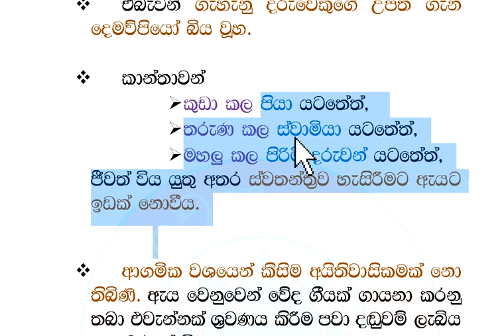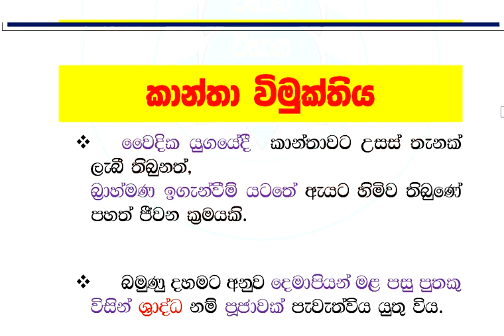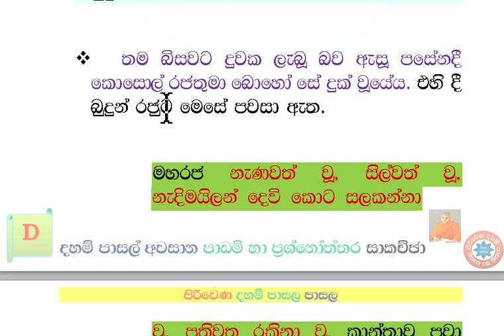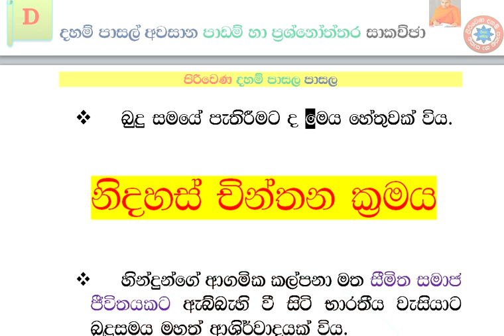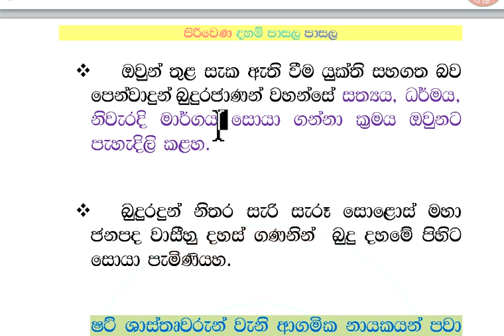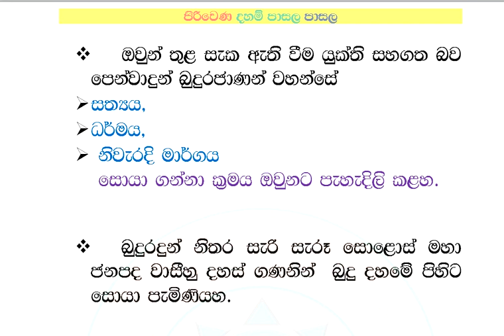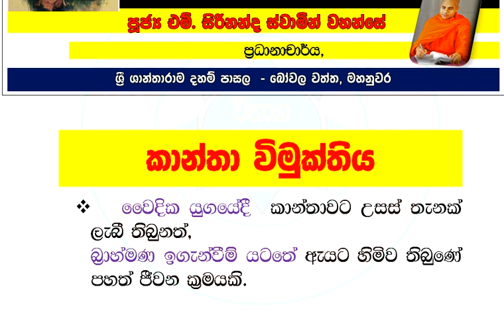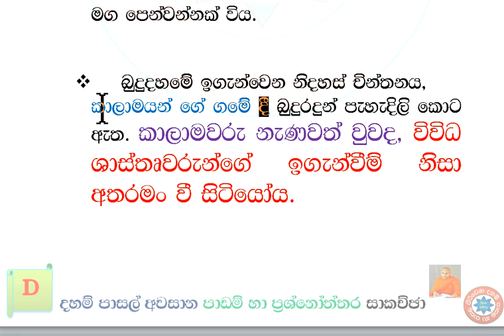දහම් පාසල් අවසාන පාඩම් හා ප්‍රශ්නෝත්තර සාකච්ඡා ශාසන ඉතිහාසය 01 -XIX kantha wimukthiya saha nida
දහම් පාසල් අවසාන පාඩම් හා ප්‍රශ්නෝත්තර සාකච්ඡා  - ශාසන ඉතිහාසය  01 - XIX kantha wimukthiya saha nidahas chinthanaya